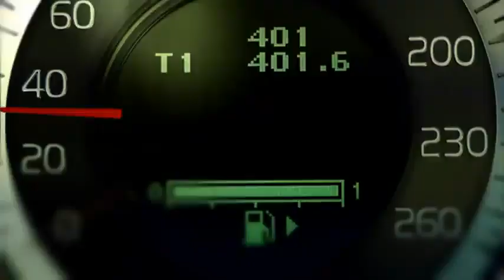Volvo V60 promo video - driving & detailed view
is the ultimate Volvo website which will contain all info about classic Volvos! If you need any parts manuals, hints and tips or service manuals you can view them at Volvotips.com. We're still developing the website so stay tuned for extra info about your favorite Volvo car.

This promo video of Volvo Cars shows some nice footage of the Volvo V60 sports estate driving on some nice roads in Sweden. The Volvo V60 MY2013 is now available at your local Volvo dealer.

Volvotips has exclusive permission of Volvo Cars and Volvo Heritage to publish all content of Volvo, including service manuals, greenbooks, parts catalogs and promotional material.

for all info about the Volvo PV, Amazon, P1800, 240 and 260-series, 740, 760 and 780, 900-series and 850.